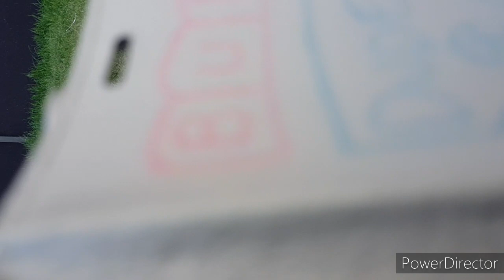Skyline Gang Lost In Space OUTDOOR STAGE Butlins Minehead 2020